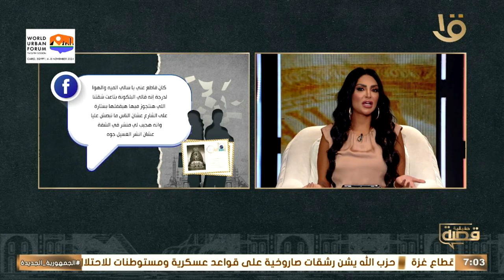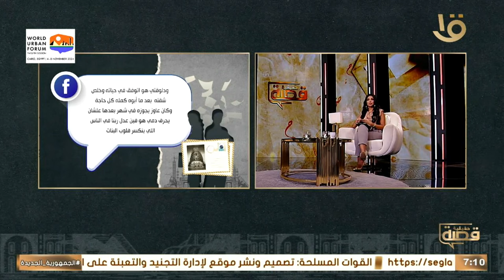هل من حق الخطيب أنه يفرض أوامره وشروطه على خطيبته كأنها مراته؟